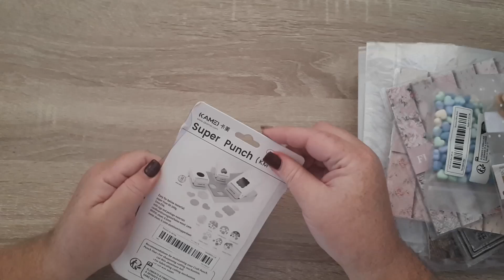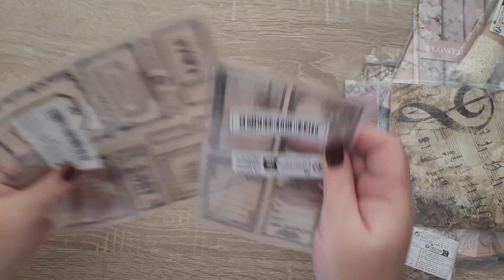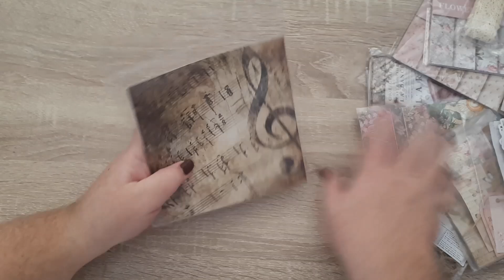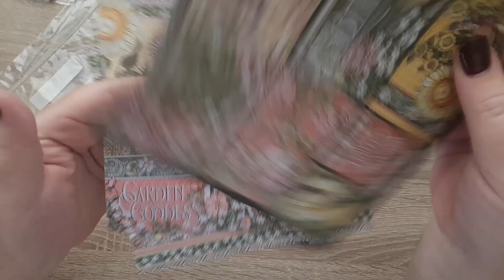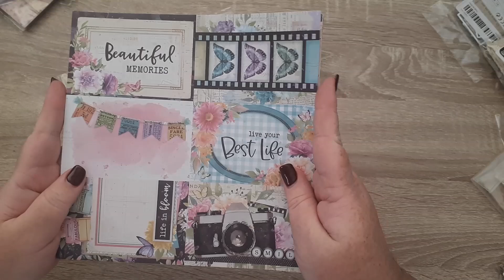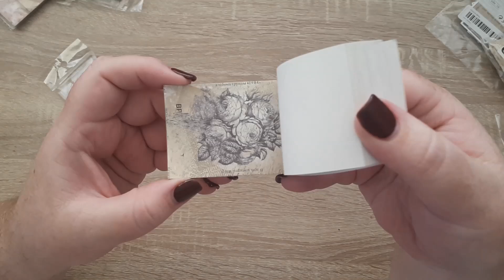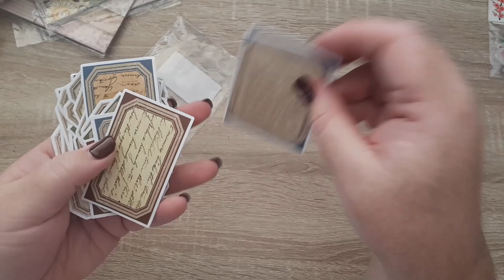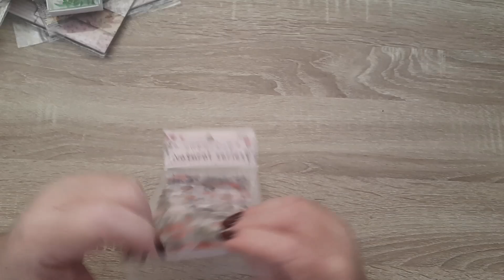Temu pakkie....vol crafty goedjies😉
Hallo julle,

Hierdie video is vol goedjies vir my om mee te speel😉.  Ek geniet my junk journal sessies so vreeslik baie en met die wat Temu se goedjies so lekker goedkoop is maak dit dat ek nog lekkerder kan speel.

As daar enige van die goedjies is wat julle 'n link voor soek kan jy my enige tyd vra.

Ek hoop julle het 'n heerlike dag.

Tanya